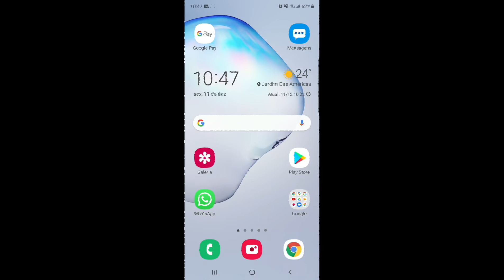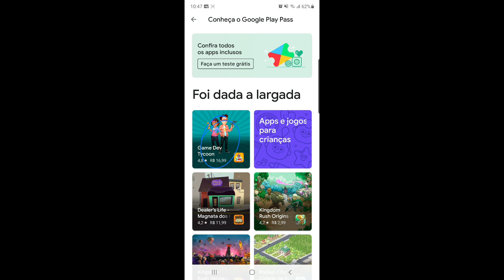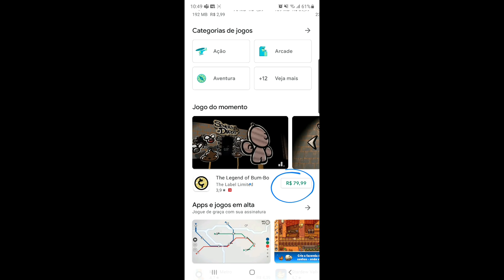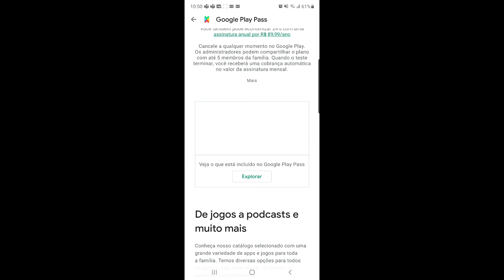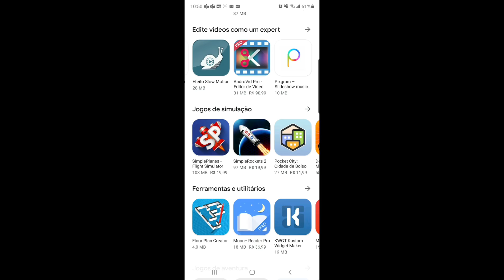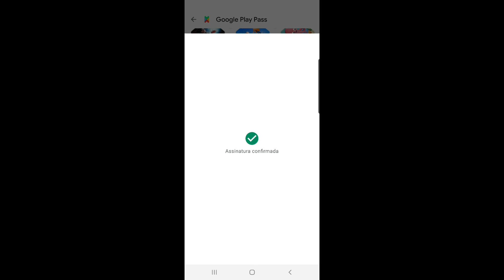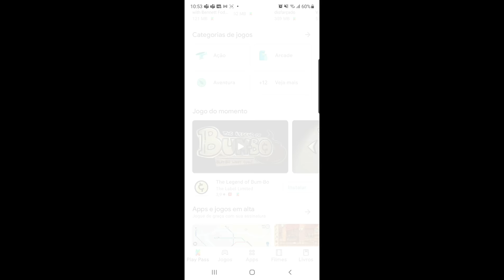ASSINEI O GOOGLE PLAY PASS E MOSTREI TUDO!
Acabei de assinar o GOOGLE PLAY PASS BRASIL para mostrar para vocês! Se alguém ainda não conhece, é o  serviço de assinatura de jogos do google, que disponibiliza mais de 650 títulos para ANDROID (mais de 6x o número do Apple arcade).

O Google finalmente fez a alegria dos internautas brasileiros e anunciou, nesta segunda-feira (7), a chegada do Play Pass no mercado brasileiro. Trata-se de um programa que lhe permite usufruir ilimitadamente de um vasto catálogo de jogos e apps pagos, arcando apenas com uma mensalidade de R$ 9,90 (ou uma anuidade de R$ 89,90 caso o usuário prefira uma cobrança anual).